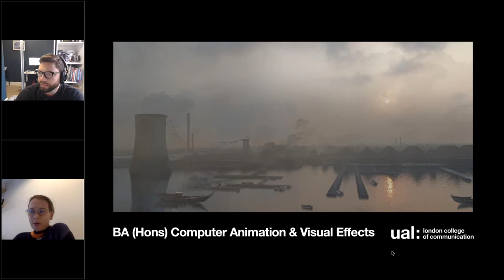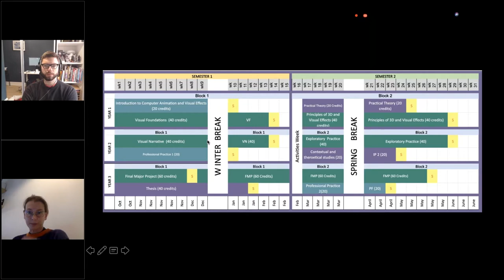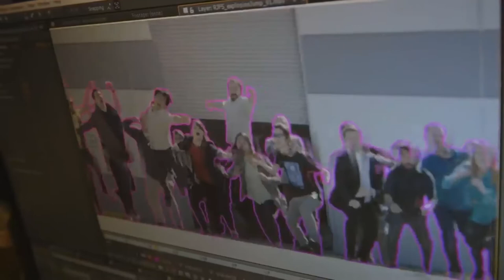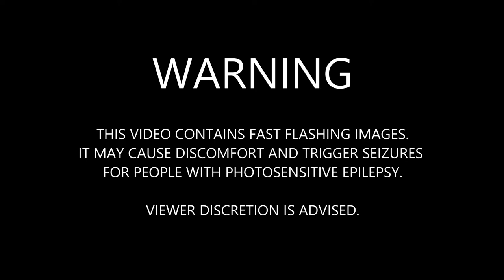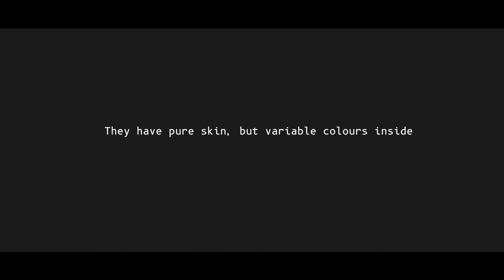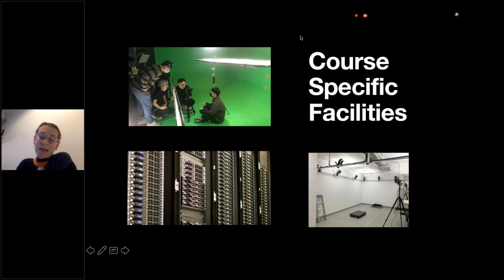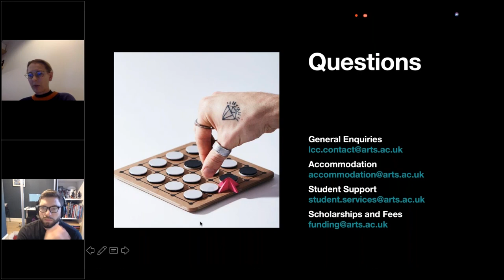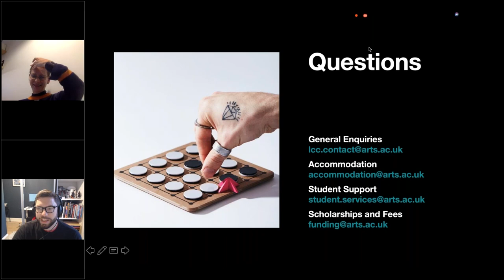BA (Hons) Computer Animation and Visual Effects Online Open Day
Course lecturers Billie Vine and Sam Roe, give an overview of studying BA (Hons) Computer Animation and Visual Effects at London College of Communication. To find out more about the course, visit the course

If you need any more information about London College of Communication or any of the courses and services we offer, please email our Information Centre at .

Webinar Chapters:

0:00 | Welcome
1:14 | Screen School
1:55 | Course overview
6:39 | Who studies BA (Hons) Computer Animation and Visual Effects
7:53 | Course map
8:52 | Specialism: 3D computer animation
13:35 | Specialism: visual effects
22:57 | Student work
37:09 | Staff expertise
38:27 | Collaboration
39:20 | Studying at University
41:27 | Facilities
42:02 | Course specific facilities
42:44 | Software
43:27 | Connected to industry
44:22 | Graduate stories
45:51 | Portfolio
46:33 | Personal statement
47:02 | Q and A